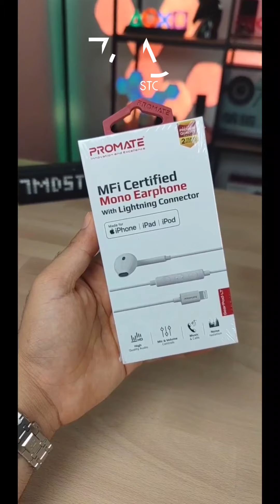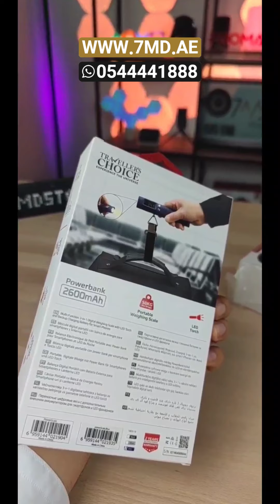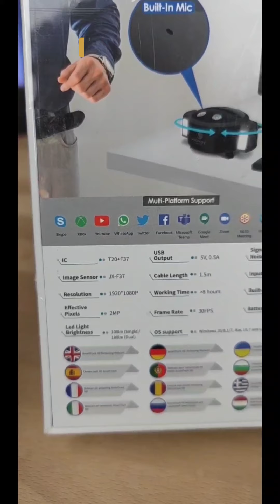منتجات PROMATE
اكتب فالبحث PROMATE

للطلب :
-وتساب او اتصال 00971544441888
-الوتساب : سكرين شوت لصوره و عطه اسمك و المكان و رقمك
---انستقرام : منشن المنتج ع الخاص و حط اسمك و المكان و رقمك
-الموقع : حط رقم المنتج فالبحث و اطلب
---الاتصال : عطه رقم المنتج او اسم المنتج